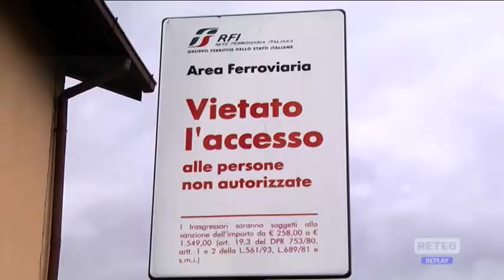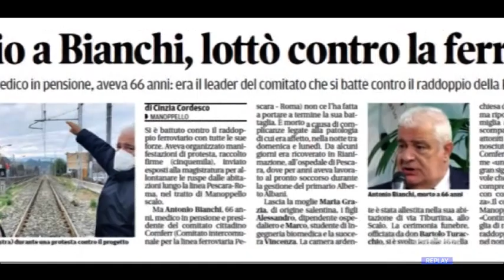Manoppello - Al Tar contro il raddoppio della Roma Pescara